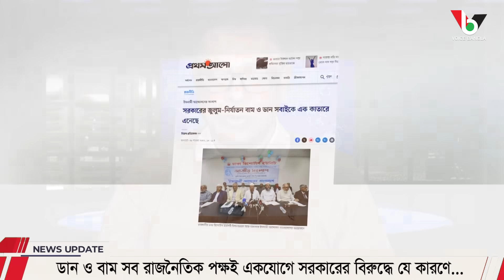ডান ও বাম সব রাজনৈতিক পক্ষই একযোগে সরকারের বিরুদ্ধে যে কারণে... I Mostofa Feroz I Voice Bangla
ডান ও বাম সব রাজনৈতিক পক্ষই একযোগে সরকারের বিরুদ্ধে যে কারণে...

*** ANTI-PIRACY WARNING ***